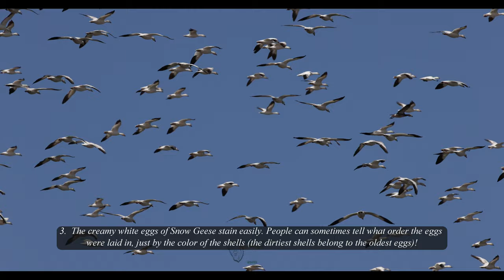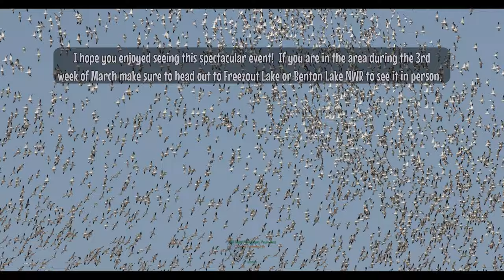5 Impressive Facts about Snow Geese (Anser caerulescens) 🪶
5 Impressive Facts about Snow Geese (Anser caerulescens)

Watching huge flocks of Snow Geese swirl down from the sky, amid a cacophony of honking, is a little like standing inside a snow globe. These loud, white-and-black geese can cover the ground in a snowy blanket as they eat their way across fallow cornfields or wetlands. Among them, you might see a dark form with a white head—a color variant called the “Blue Goose.”

The dark color of the blue morph Snow Goose is controlled by a single gene, with dark being partially dominant over white. If a pure dark goose mates with a white goose, the offspring will all be dark (possibly with white bellies). If two white geese mate, they have only white offspring. If two dark geese mate, they will have mostly dark offspring, but might have a few white ones too.

Snow Geese chicks are well developed when they hatch. Within a few days they are able to maintain a constant body temperature on their own. They grow very quickly, with the males outpacing the females.

Females forage up to 18 hours a day once they arrive at breeding grounds, but eat little once they begin incubating the eggs.

The creamy white eggs of Snow Geese stain easily. People can sometimes tell what order the eggs were laid in, just by the color of the shells (the dirtiest shells belong to the oldest eggs).

Snow Geese make epic journeys by air, but they are impressive on foot, too. Within the first three weeks of hatching, goslings may walk up to 50 miles with their parents from the nest to a more suitable brood-rearing area. Molting Snow Geese can outrun many predators.

Snow Goose hunting in the eastern United States was stopped in 1916 because of low population levels. Hunting was allowed again in 1975 after populations had recovered. Since then, their populations have continued to grow, to the point that some areas of tundra nesting habitat are starting to suffer.

Snow geese feed differently than Canada geese, which is a reason they are considered to be more destructive. They will rip out plants. Canada geese tend to clip off exposed vegetation with their bills, leaving the plant roots intact.

5 Impressive Facts about Snow Geese (Anser caerulescens) | Through the Lens: Snow Goose Migration | Warmer temperatures bring a return of snow geese | Snow Goose Facts - Wild Waterfowl | Snow Geese Sounds | Snow geese calling | Snow geese migration | Snow geese flying | Snow geese over water | Snow Geese landing | Cloud of Snow Geese | Nature:  Snow Geese | Thousands of Snow Geese Come In For A Landing. Massive Flock | SnowGeese | The Great Snow Geese Migration | Snow Geese Migration | Snow Goose Migration 2021 | Snow Goose Migration | Montana Fish, Wildlife and Parks | Freezout Lake Snow Geese | Benton Lake NWR Snow Geese Migration | Freezout Lake WMA Snow Geese | Montana Snow Geese Migration | Anser caerulescens | Snow Goose Facts | Snow Goose Information | Snow Goose Character | Snow Goose Characteristics | Snow Goose Bird Facts | Snow Goose Interesting Facts | Snow Goose Facts - Wild Waterfowl! | Snow Goose | What are Snow Geese? | Snow Goose (Anser caerulescens) White phase Pale morph | Great Flock Of Snow Geese Flying Anser Caerulescens

Timestamps:
0:00 Close-up
0:18 Big Flock
0:26 Take off
0:34 flying away
0:40 slow motion
0:48 close-up fly-by
0:54 huge flock flying
1:02 10,000+ birds
1:19 flying away

ALL IMAGES IN THIS VIDEO ARE COPYRIGHTED, ©Becca Wood - B. Wood Photography.  No part of this video shall be downloaded, altered or reproduced in any way or by any means without the formal written permission of B. Wood Photography.

🎞️ My Gear:

Cameras 📷:
Lenses:
Gitzo carbon fiber tripod
Manfrotto tripod
Manfrotto monopod